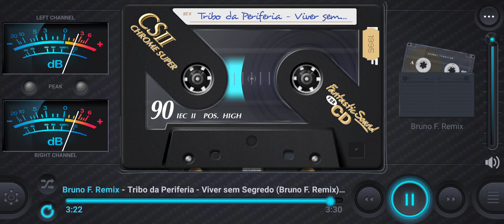Tribo da Periferia -Viver sem Segredo (Bruno f Remix)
👉 Daí galera do canal  trago a vcs mais sucesso remix da Tribo da Periferia  e também o link do canal do meu brother DJ e produtor Marcelo Mix link do Site Dance Electro na descrição.

👉 Lembrando a galera que não é escrita se escreva no canal e ative o sininho para receber as novidades do canal e não esqueça  de deixar o like para o crescimento do canal e compartilhem galera o máximo que vocês puderem, link do dance eletro e da música abaixo 👇👇.